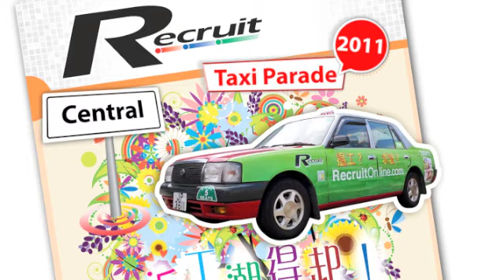見到詹瑞文個頭呀！哇哈哈哈哈~~~~~